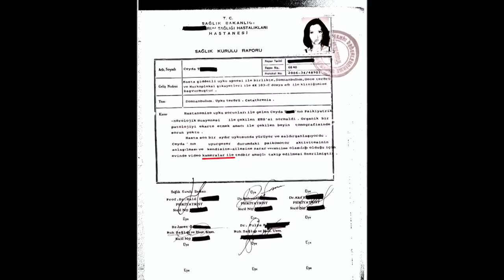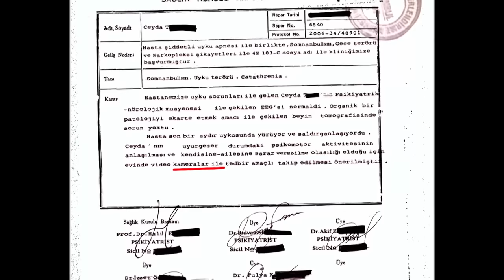Dabbe 3: Bir Cin Vakası | FULL HD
Gece vakti Ceyda'ya yine dolaşmaya başlar."m harfinin gizemi"

Ceyda T., yaşamını Ankara'da sürdüren sıradan bir annedir. Eşi Sinan ve kızları Burcu'ya fiziksel dünyada olmayan bir mahlukat musallat olur. Nereden çıktığı belli olmayan bu cin, bedensiz bir varlıktır ve aileye olan şiddetli saldırıları durmak bilmez. Ankara GATA Tıp Fakültesi’ne müracaat eden ailenin evlerine video kayıt sistemi kurularak, evin takip altına alınmasına karar verilir. Herkes ailenin aklını yitirdiğinden şüpheleniyorken kamera kayıtları gerçeğin ortaya çıkmasına vesile olacaktır. Türk korku sinemasına Dabbe serisi ile adını yazdıran Hasan Karacadağ'ın kendi öğrencilik yıllarında karşılaştığı gerçek bir olaydan esinlenerek kurguladığı film, korku ve gerilim türünü gerçeklik ile harmanlanma iddasındaki bir yapım. Karacadağ filmlerine Anadolu'nun korku kültüründeki motiflerini kullanmayı sinemasının alameti farikası haline getirmiş durumda.